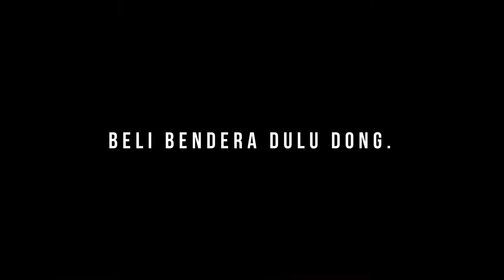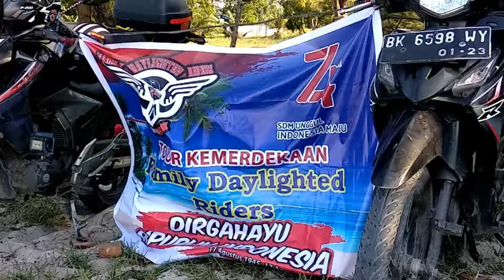Touring ke Pantai Cermin FDR Team | Cb150old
Vlog Ini dibikin tahun 2019 cuman karna ga di edit dan mager ngeditnya jadi videonya telat tayangnya maaf ya guys..
Riding yang paling nikmat itu saat cuaca bersahabat cerah seperti di vlog berikut ini..